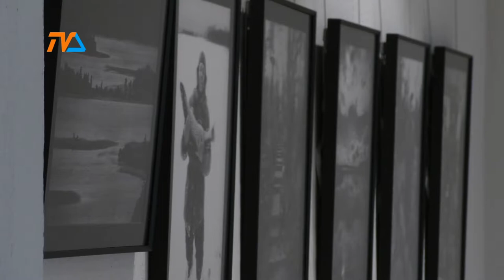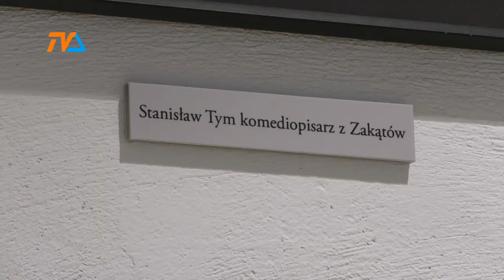Gierałtowski: Wigry, nasze Wigry |TVSUWAŁKI